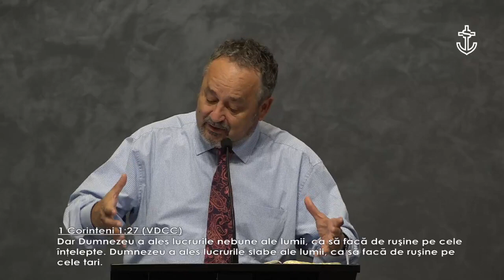Emil Bartoș - Paradoxul slăbiciunii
Biserica Speranța Timișoara - mesaj de încurajare și zidire spirituală, rostit de pastorul Emil Bartoș, în data de 13 august 2023. Predici pentru vremuri grele